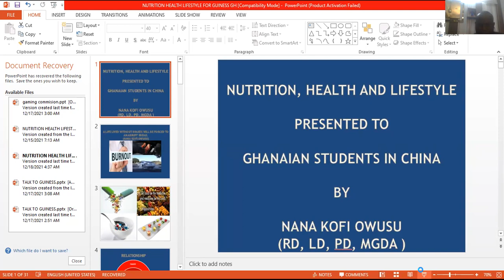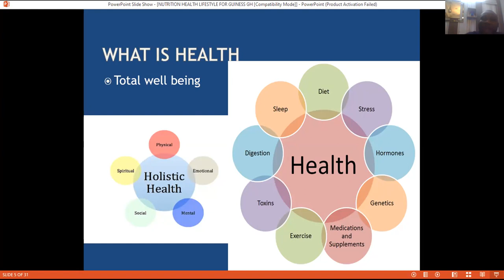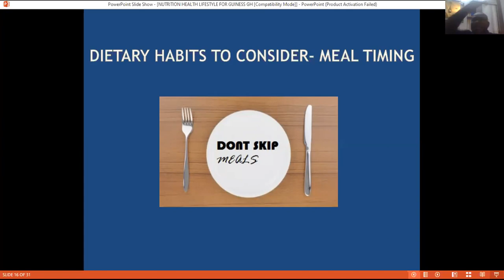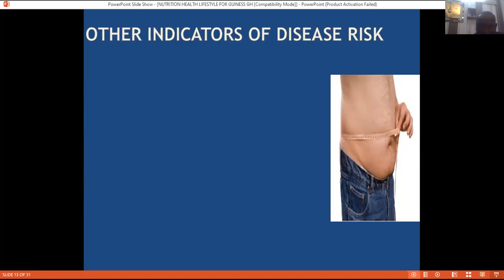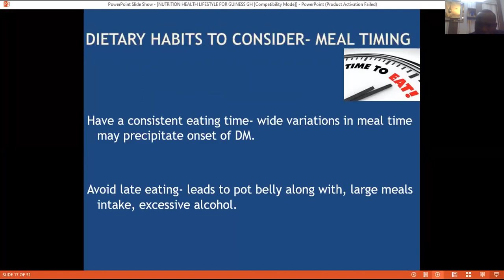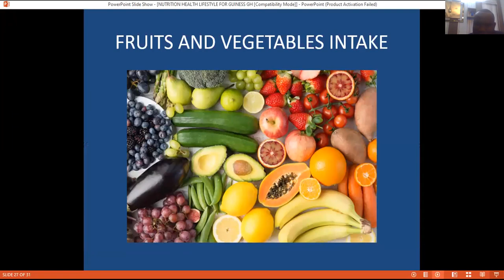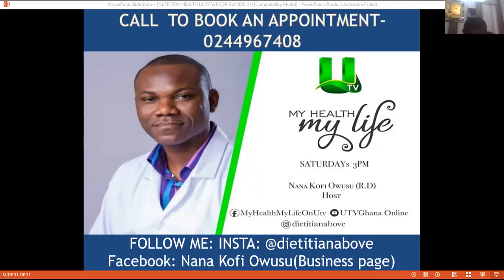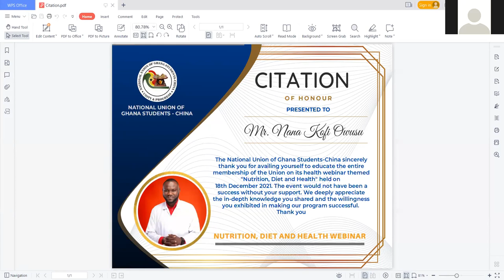Nutrition, Diet and Health with Nana Kofi Owusu (Lecturer and Presenter on UTV on health)= National